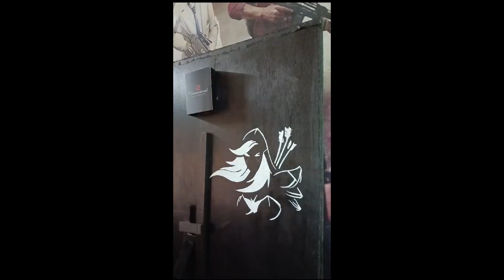Drow Ranger painting (timelapse)